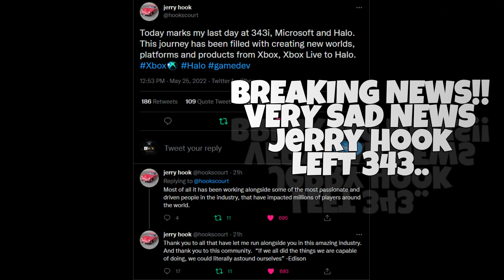BREAKING NEWS Jerry Hook Left 343.. Day 2 No Daily Item In The Halo Infinite Shop [ 05-26-22 ]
BREAKING NEWS Jerry Hook Left 343
LEGACY OF WAR, SKY MARSHAL, PRAETORIAN ZEPHYR, AIRBORNE
Daily Halo Infinite Item Shop
Update Item Shop At 10pst Daily